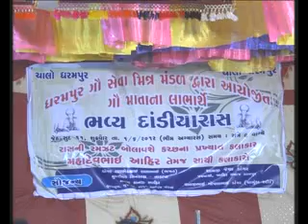Mahadev Ahir no.[1.to.54]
JPLIVE # JPDEVDA

Jp , Live Studio Presents